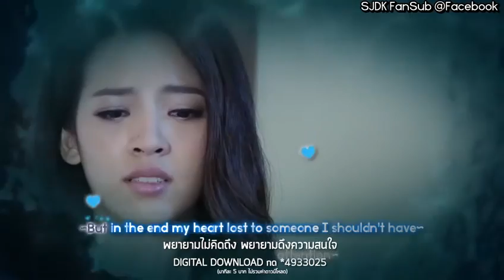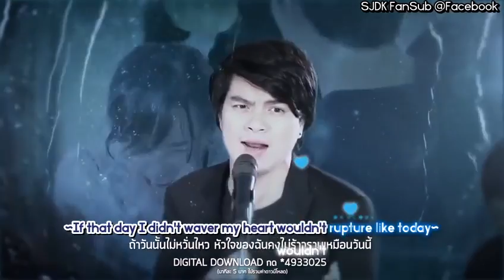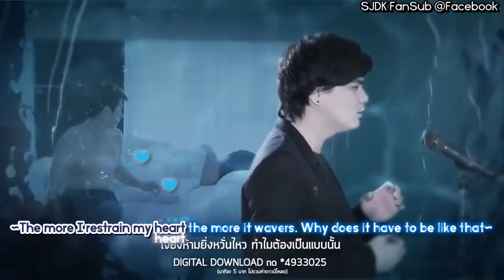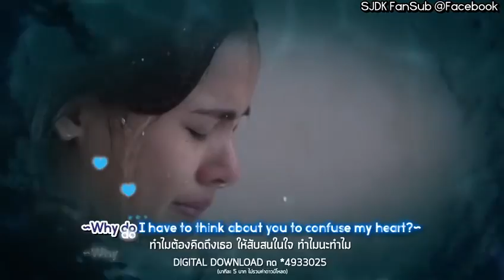Eng Sub Kluen Cheewit OST (Ying Ham Ying Wunwai) by Zeal- The More I Restrain, The More I Waver